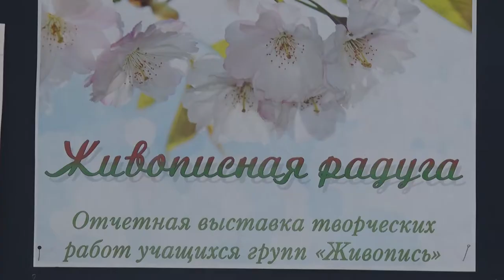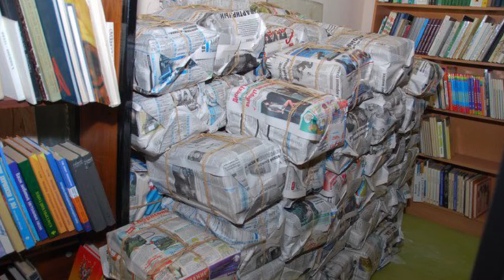Десна-ТВ: День за днём от 10.08.2017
В выпуске:
1. Выставки работ десногорских художников.
2. Юные баскетболисты приступили к тренировкам.
3. Десногорские открытые соревнования среди бегунов.
4. Уникальная разработка Снежинского ядерного центра.